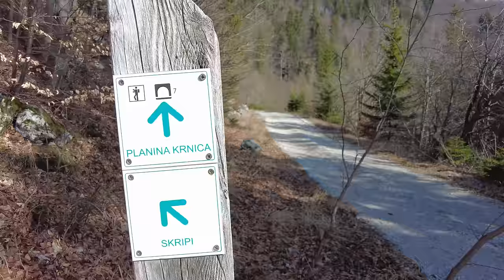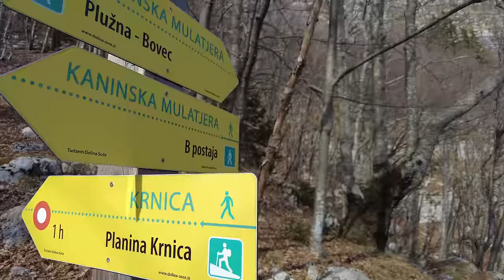Smučišče Kanin Krožna tura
Smučišče Kanin je v sezoni 23/24 doletela zalostna a neizogibna "usoda", saj stara kabinska žičnica, ki obiskovalce našega edinega visokogorskega smučišča pripelje na višino dobrih 2200 metrov, ne ustreza več varnostnim standardom.
💥A po drugi strani bo sedaj smučišče Kanin, Prestreljenik in njegovo okno pravi raj za turne smučarje in v mojem primeru krpljarje.
💥V času, ko povsod drugod po Sloveniji primankuje snega, pa ga je na smučišču Kanin dobrih 5 metrov. Da naprave na smučišču še dodatno ne propadajo, skrbijo vzdrževalci, ki tudi v tem letu vzdržujejo naprave, prožijo plazove in nasploh skrbijo, da se na smučišču ne dela dodatna škoda.
💥Z Alešem sva se na smučišče Kanina odpravila prav zaradi povabila Urbana, ki je eden od vzdrževalcev na našem najvišjem smučišču. Proti D postaji sva se odpravila iz B postaje kabinske žičnice, za sestop pa sem uporabil pot skozi Krnico. Aleš pa je imel vsega dovolj pri C postaji. :D

💥Karakteristike poti:💥
⚡️Čas kroga: cca 7 ur
⚡️Višinski metri: cca 1350 m
⚡️Višina Izhodišča: 970 m
⚡️Višina najvišje točke: cca 2300 m
⚡️Zahtevnost poti: lahka označena pot

💥 Za nakup športnih izdelkov blagovne znamke Vnaravo (majčke, pohodniške hlače, trakove in kape) vas vabim na spletno stran ⚡️ kjer boste našli vso aktualno ponudbo! Hvaležen vam bom za vsak nakup!

💥Barvna podoba kanala, logotip in design vseh izdelkov Vnaravo, ki jih najdete na spletni strani so delo moje dobre prijateljice in nekdanje sošolke Mojce Košir, ki je neverjetna oseba, polna odličnih zamisli, znanja in me vedno znova navduši s svojimi predlogi! Najdete jo na njeni spletni stran ⚡️ pa tudi na družabnih omrežjih FaceBook in Instagram.💥
💥Pri mojih snemanjih me podpira tudi podjetje odlično.si s svojim bogatim repertuarjem suhega sadja, semen, oreščkov... Ker pa tudi vam privoščim odlično energetsko hrano za potepanja po naravi, si lahko vse stvari, ki jih imajo na voljo na spletni strani priskrbite 15% ceneje, na blaganji vpišite kodo "vnaravo" in WALAAAA :D💥